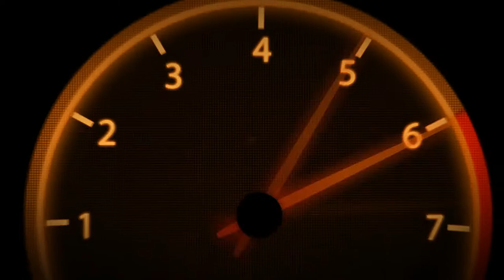VR46 | Career | Part 21 | #26